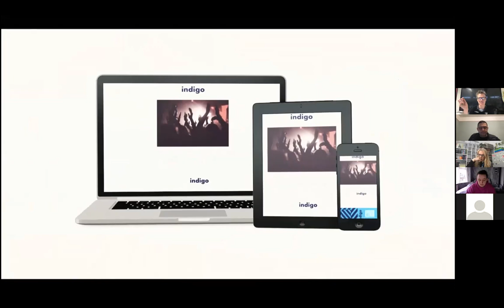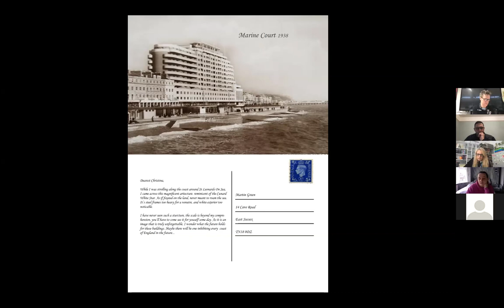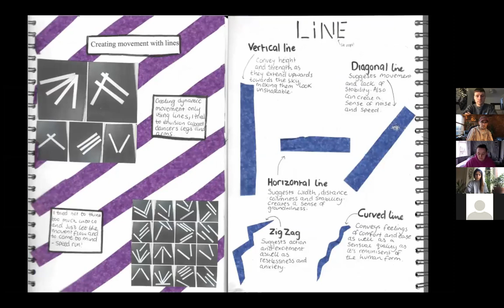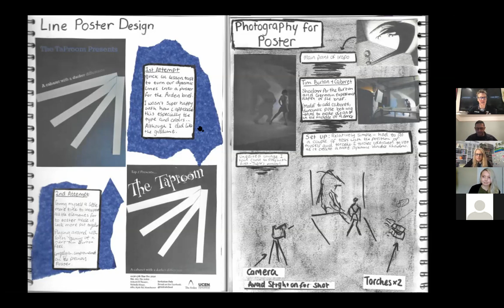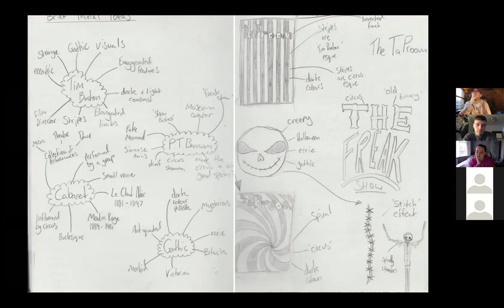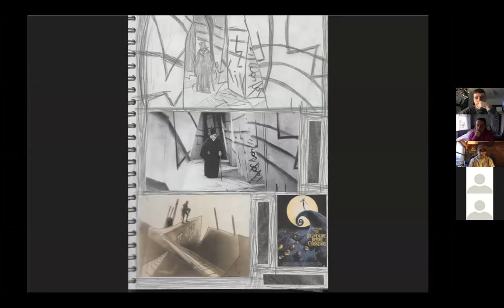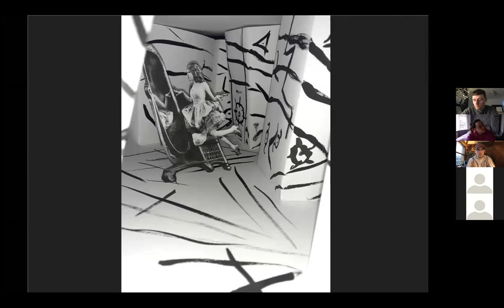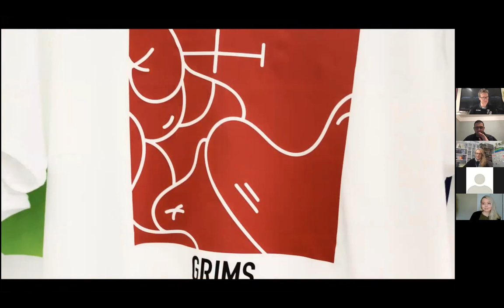Harnessing Creativity | UCEN Manchester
Learn more about the process of a graphic designer as our students delve into how they research, generate ideas, and harness their creativity to produce work.

To find out more about our FdA Graphic Design and Advertising